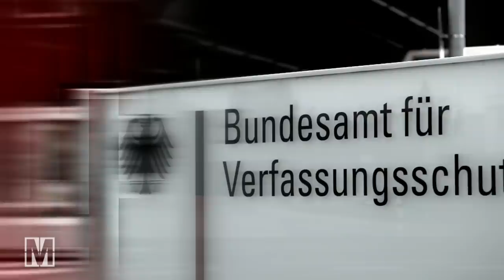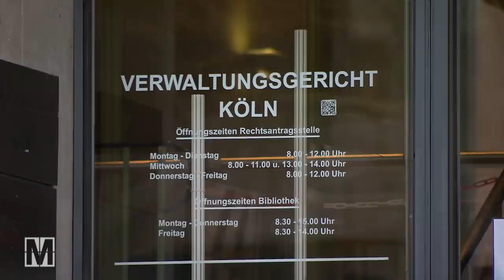AfD nach Meuthen: extrem rechts angekommen - MONITOR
Jörg Meuthen ist vom AfD-Parteivorsitz zurückgetreten und hat die Partei verlassen. Danach fand er deutliche Worte: Die AfD sei vom Osten dominiert, totalitär und nicht mehr auf dem Boden der freiheitlich demokratischen Grundordnung. Jetzt auf einmal? Für Rechtsextremismus-Forschende sind das alles keine neuen Erkenntnisse. Und es war Meuthen, der den Weg immer weiter nach rechts jahrelang mitgegangen ist.

Lange war von einem angeblichen Streit zweier Lager in der AfD die Rede: dem "gemäßigten" Lager um Meuthen und dem rechtsextremen "Flügel" um Björn Höcke. Erstaunlich ist nun allerdings, dass niemand aus seinem angeblichen Lager Meuthen folgt. Auch jene, die ihm nahe gestanden haben sollen, lassen ihn fallen und stehen fest zur vom "Flügel" dominierten AfD. Die Existenz eines angeblich „gemäßigten“ Meuthen-Flügels dürfte damit endgültig als Märchen enttarnt sein.

Bericht: Jan Schmitt, Julia Regis

Der Beitrag gibt den Recherchestand vom 10. Februar 2022 wieder.